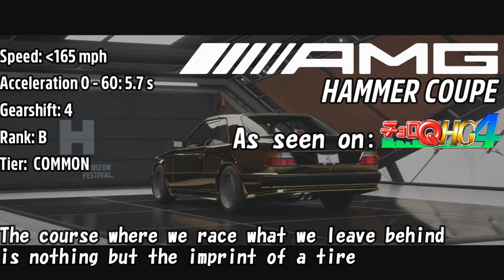Forza Horizon 5 X Choro-Q - Korshall from Choro-Q HG4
Gods among us!

CHORO-Q DESCRIPTION
Korshall (Japanese: コーシャル Kōsharu) is the deity known as "The God of Races", he is revealed by Gedluna.
He tells you all about the history of when Choro-Q once started racing. He grants you the honour by giving you a CD and the moral that will help you. He thinks that you shouldn't rely on parts.

NOTE: The 300 CE is not available in game, so it has been replaced with the Hammer Coupe, as the design is so similar

CAR DESCRIPTION
The 1987 Mercedes-Benz AMG Hammer Coupe - abbreviated as AMG Hammer Coupe - is a RWD retro saloon by Mercedes-Benz featured in Forza Horizon 4 since Update 29.

The Mercedes-Benz AMG Hammer is a custom performance car based on the Mercedes-Benz W124 mid-size production car that was available for the 1985 to 1996 model years. It was offered by the then-independent engineering firm AMG, which was acquired by Mercedes-Benz parent company Daimler in 1999 and has officially become part of the Mercedes-Benz brand since then.

The Forza rendition of the AMG Hammer is the AMG 300 CE 6.0, of which only 12 copies were built. Its platform was provided by the Mercedes-Benz 300 CE codenamed C124, the coupé body style of the W124, although the AMG Hammer was also available in sedan form.

If you wanna be credited at the end of the video (or in the description) but you want also give a boost to my channel, feel free to check my Patreon for exclusive perks and Classified WIPs!